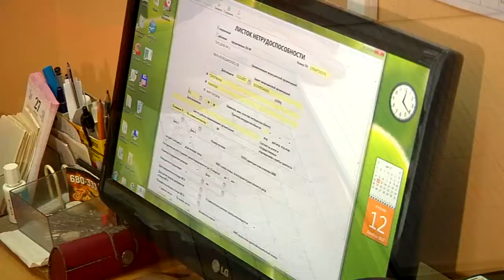Почти на 72 миллиона рублей увеличено в текущем году финансирование госпрограммы Здравоохранение